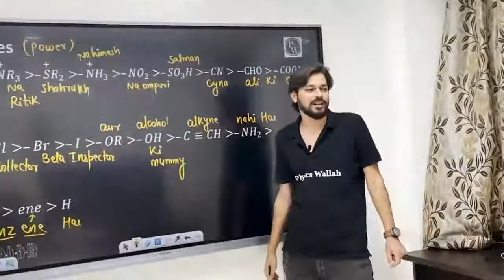pankaj sir at pw studio.....